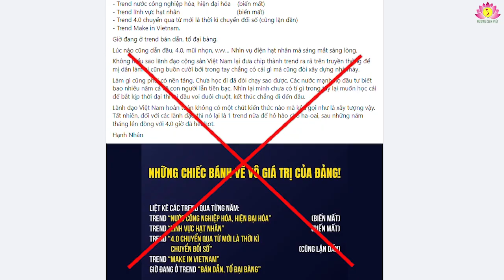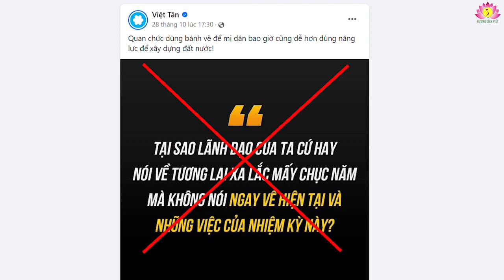Việt Tân chưa đủ tầm để đánh giá về tầm nhìn của Đảng Cộng sản Việt Nam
Đại hội XIII của Đảng Cộng sản Việt Nam đã xác định tầm nhìn, mục tiêu phấn đấu đưa Việt Nam phát triển từng bước trong 5 năm, 10 năm, 25 năm nhân dịp các mốc son lịch sử của dân tộc (100 năm thành lập nước) và Đảng ta (100 năm thành lập Đảng) dựa trên cơ sở khoa học và thực tiễn; được đông đảo cán bộ, đảng viên và các tầng lớp Nhân dân quan tâm, đồng tình ủng hộ. Thế nhưng, nhằm thực hiện âm mưu phá hoại, gây mất niềm tin của cán bộ, đảng viên và các tầng lớp Nhân dân vào sự lãnh đạo của Đảng, vào mục tiêu và định hướng phát triển đất nước mà Đảng ta hoạch định, các thế lực thù địch đã xuyên tạc bằng những cái nhìn thiển cận, hẹp hòi và suy diễn đầy ác ý. Mới đây thôi là bài viết của Việt Tân cay cú rêu rao rằng: “Lãnh đạo cứ hay nói về tương lai xa lắc mấy chục năm” hay “Quan chức dùng bánh vẽ để mị dân”.

Trước hết, đây không phải là lần đầu tiên Đảng ta đề ra mục tiêu, nhiệm vụ, giải pháp ngắn hạn, trung hạn và dài hạn. Trong lịch sử các nhiệm kỳ Đại hội, Đảng ta nhiều lần đề ra Chiến lược phát triển kinh tế – xã hội 10 năm. Tại Đại hội VIII (năm 1996), Đảng đề ra mục tiêu đến năm 2020 – tức là tầm nhìn cho 24 năm sau. Tại Đại hội XI (năm 2011), Cương lĩnh phát triển đất nước trong thời kỳ quá độ lên chủ nghĩa xã hội của Đảng đã đề ra mục tiêu cho đến giữa thế kỷ XXI: “Toàn Đảng, toàn dân ta phải ra sức phấn đấu xây dựng nước ta trở thành một nước công nghiệp hiện đại, theo định hướng xã hội chủ nghĩa”, tức là tầm nhìn gần 40 năm. Các nghị quyết của Ban Chấp hành Trung ương và Bộ Chính trị gần đây cũng xác định mục tiêu cho đến giữa thế kỷ XXI và chúng ta đang phấn đấu hiện thực hóa những mục tiêu đó, giành được những thành tựu to lớn, có ý nghĩa lịch sử với nhiều dấu ấn nổi bật.

Chủ trương đổi mới đúng đắn của Đảng gần 40 năm qua đã làm cho bộ mặt đất nước thực sự đổi thay. Với mức tăng trưởng trung bình khoảng 7%/năm, Việt Nam đã ra khỏi nhóm nước có thu nhập thấp từ năm 2008, trở thành nền kinh tế lớn thứ tư trong khối ASEAN, top 40 thế giới. Trong bối cảnh đại dịch Covid – 19 tác động đến tất cả các nước trên thế giới, Việt Nam vẫn duy trì được tốc độ tăng trưởng bình quân khá cao (hơn 6%/năm); hiện nay, Việt Nam đang là một trong những nền kinh tế tăng trưởng nhanh trong khu vực và trên thế giới. Tiềm lực, quy mô và sức cạnh tranh của nền kinh tế tiếp tục được khẳng định. Xã hội cơ bản ổn định, đời sống của Nhân dân ngày càng được nâng cao. Tỷ lệ hộ nghèo năm 1993 đạt 58%, năm 2016 đã giảm xuống còn 9,88% và năm 2023 hiện còn 2,93% (giảm hơn 19,7 lần). Các lĩnh vực an sinh xã hội, y tế, giáo dục, khoa học công nghệ, tài nguyên môi trường, phát triển văn hóa, con người của Việt Nam có nhiều chuyển biến tích cực. Đất nước “chưa bao giờ có được cơ đồ, tiềm lực, vị thế và uy tín quốc tế như ngày nay” như lời Tổng Bí thư Nguyễn Phú Trọng đã phát biểu tại Đại hội XIII của Đảng.

Thứ hai, việc đề ra các mục tiêu ngắn hạn (5 năm) đến 2025, trung hạn (10 năm) đến năm 2030 và mục tiêu dài hạn (25 năm) đến năm 2045 có cơ sở khoa học và thực tiễn vững chắc; được Đảng ta đã tính toán kỹ lưỡng, trên cơ sở phân tích thấu đáo bối cảnh tình hình thế giới, khu vực và nội lực trong nước. Điều này đã được đưa ra thảo luận tại nhiều cuộc hội thảo khoa học, hội nghị, diễn đàn; đã xin ý kiến của các đại biểu Quốc hội, Mặt trận Tổ quốc Việt Nam, các tổ chức chính trị – xã hội và các tầng lớp Nhân dân; được góp ý, chỉnh lý, bổ sung nhiều lần nhờ tiếp thu ý kiến xác đáng của các tổ chức, các nhà khoa học, các nhân sĩ, trí thức, các chuyên gia trong nước và quốc tế; các cán bộ, đảng viên của Đảng; các tầng lớp Nhân dân trong nước và kiều bào ta ở nước ngoài.

Cụ thể, với tính toán của Ngân hàng thế giới (WB): mức thu nhập bình quân thấp dưới 4.045 USD/người/năm; mức thu nhập trung bình từ 4.045 USD/người/năm đến 12.535 USD/người/năm; mức thu nhập cao là trên 12.535 USD/người/năm. Theo cách tiếp cận này, căn cứ vào tăng trưởng bình quân giai đoạn 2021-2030 ở mức 6,7-6,8% (tương đương với mức tăng trưởng bình quân giai đoạn 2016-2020), dự kiến đến 2025, GDP bình quân đầu người đạt khoảng 4.700 USD/người/năm – 5.000 USD/người/năm, tức là nước ta vượt qua mức thu nhập trung bình thấp; dự kiến đến năm 2030, GDP bình quân đầu người đạt khoảng 7.500 USD/người/năm, là nước có thu nhập trung bình cao. Nền kinh tế Việt Nam được các tổ chức tài chính và giới truyền thông quốc tế như Báo Financial Times (Anh), The Washington Times (Mỹ), Tờ Bangkok Post (Thái Lan), Ngân hàng Phát triển châu Á (ADB)… đánh giá nổi lên như một điểm sáng kinh tế hiếm hoi với tốc độ tăng trưởng GDP ổn định. Những điều này là cơ sở để tin tưởng Việt Nam từ ngưỡng thu nhập trung bình sẽ gia nhập nhóm nước phát triển có thu nhập cao vào năm 2045.